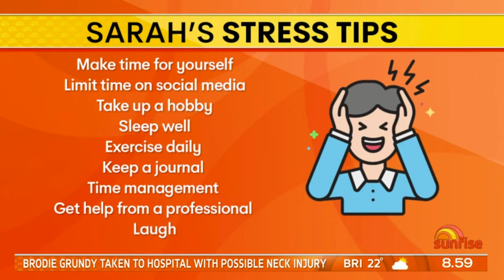STRESSLESS FOODS 🧘🏻‍♀️ | WEEKEND SUNRISE | SARAH DI LORENZO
Clinical Nutritionist, Sarah Di Lorenzo reveals the which foods can assist to manage human response and lower your cortisol levels, on WEEKEND SUNRISE with Matt Doran and Monique Wright.